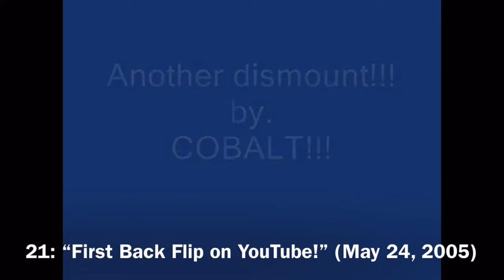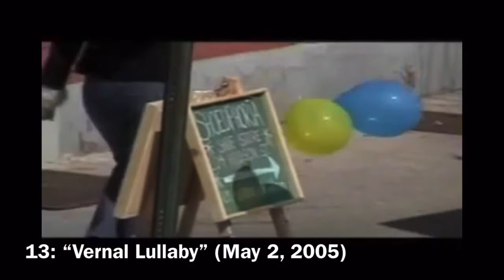The 25 Oldest Videos On YouTube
These people were ahead of their time